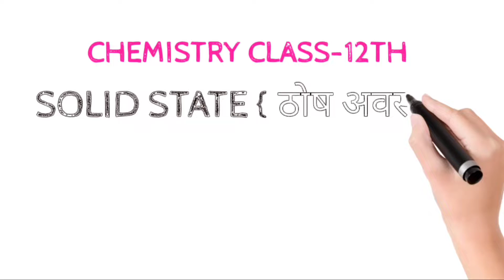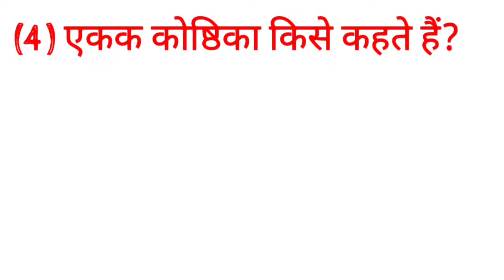SOLID STATE | ठोस अवस्था के इन 10 महत्वपूर्ण QUESTIONS को पढ़ लो आना तय है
2021 के लिए 11वीं/12वीं का नया बैच शुरू | जानिए पूरा COMPLETE COURSE कैसे JOIN करें क्लिक करे यहाँ